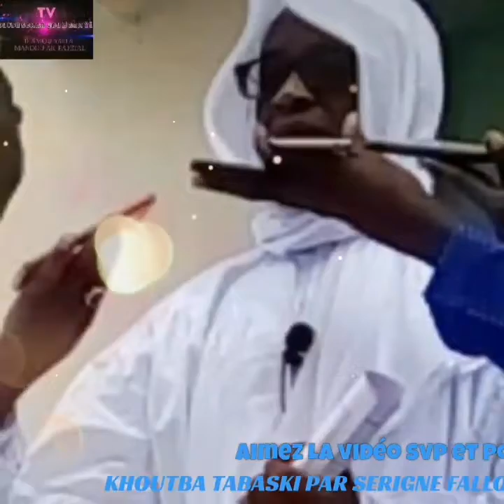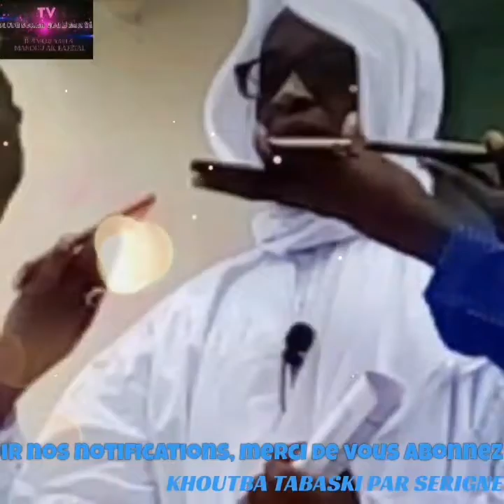🕌KHOUTBA TABASKI 2020🕌 🌟DIAAMOU YALLA AK GEUM KO🌟 🗣SERIGNE FALLOU MBACKÉ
🕌KHOUTBA TABASKI 2020🕌
🌟DIAAMOU YALLA AK GEUM KO🌟
🗣SERIGNE FALLOU MBACKÉ